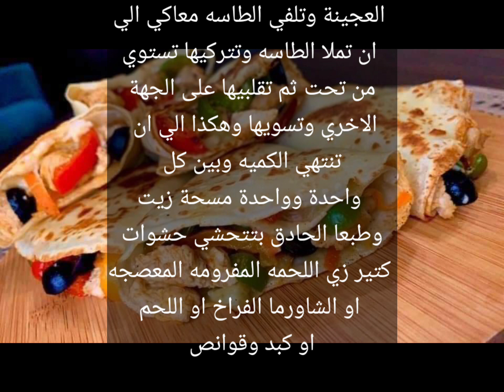طريقه عمل الكريب